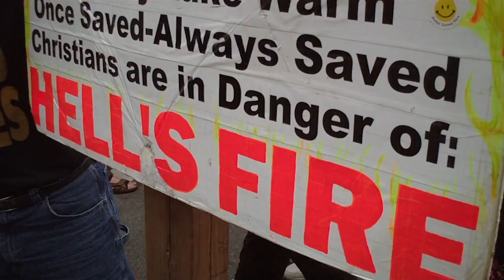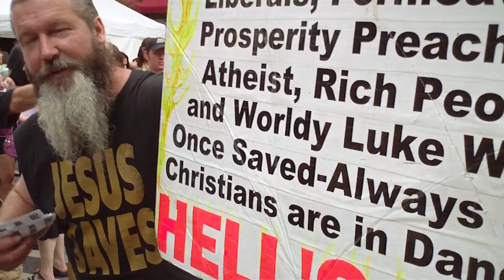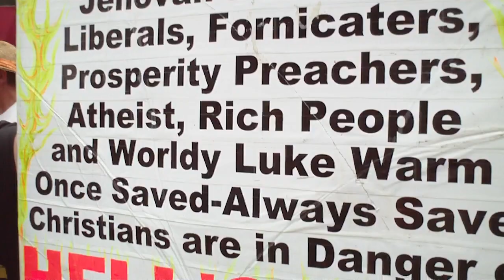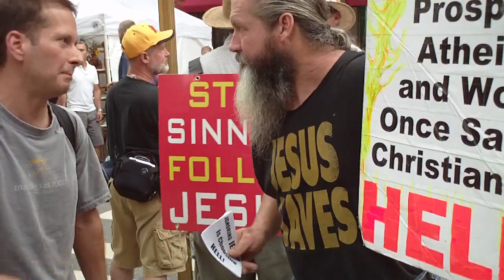Bele Chere 2009 - Ignorant Bible Beaters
This is just some film of the ignorant bible beaters that gather every year at the Bele Chere Festival in Asheville, NC.  It really is almost as though they are so stupid that they don't know what they are saying.  If you have ever met these brain washed people, then I am sorry for you.  Please comment!